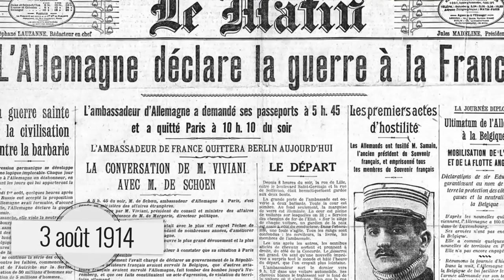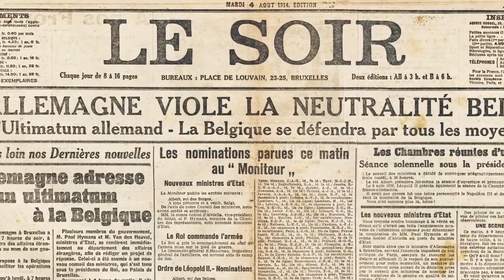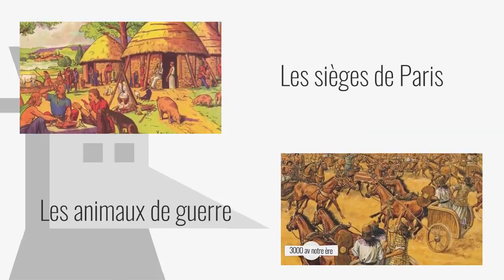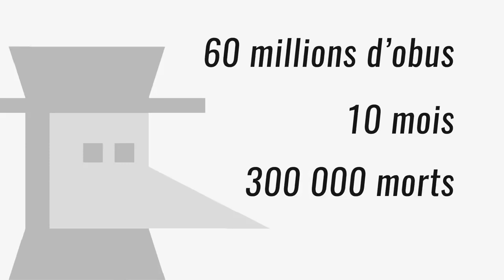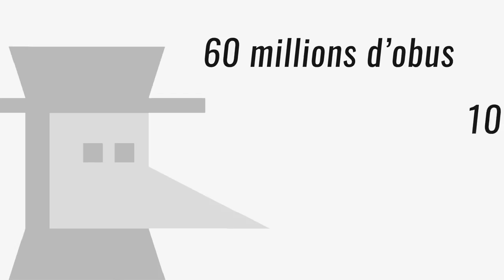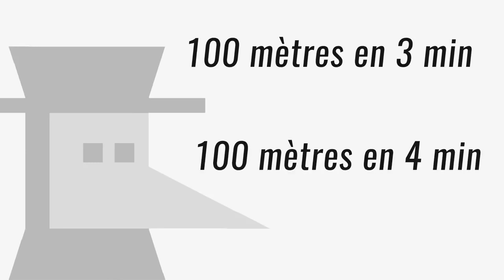Apocalypse: 1ère Guerre Mondiale (épisode 1)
La Première Guerre mondialen est un conflit militaire impliquant dans un premier temps les puissances européennes et s'étendant ensuite à plusieurs continents de 1914 à 19181 (bien qu'ayant.

Apocalypse - 1ère Guerre mondiale. Episode 05/05: "Délivrance". Documentaire, 2014. Audiovideo content copyright: - Discovery Communications - Believe Music - C C & C Clarke Costelle et.

Apocalypse - 1ère Guerre mondiale. Episode 04/05: "Rage". Documentaire, 2014. Audiovideo content copyright: - Discovery Communications - Believe Music - C C & C Clarke Costelle et Cie You.